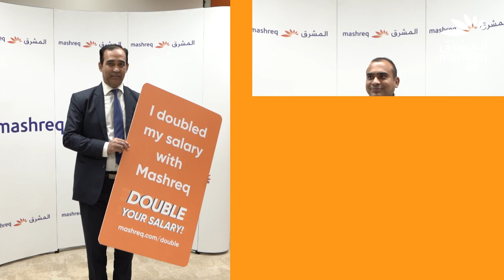Double your salary with Mashreq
Turn your earnings into winnings! Our lucky winners of the ‘Double Your Salary’ promotion are absolutely elated to have their July salary doubled. Transfer your salary to the Mashreq Happiness Account and you too could stand a chance to be one of 50 winners who gets to double their earnings. There’s also a joining bonus of up to AED 3,500 when you sign up. T&C apply.